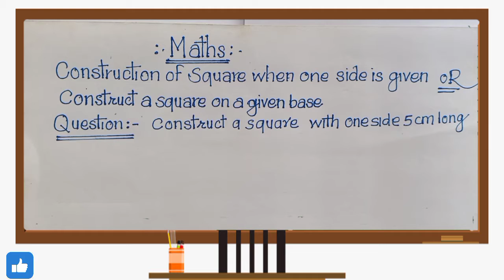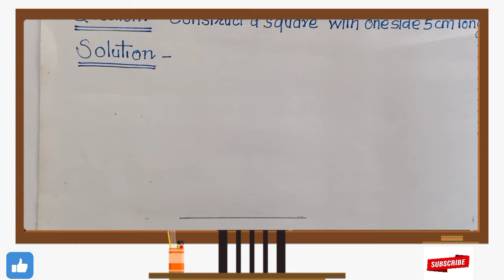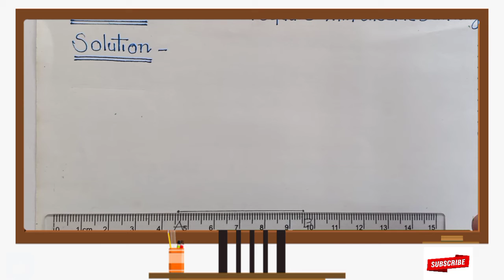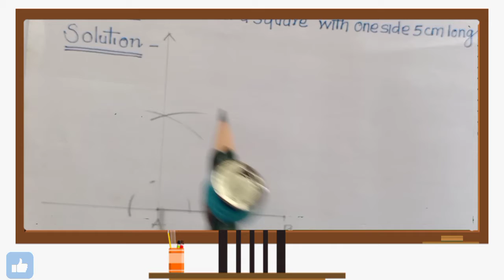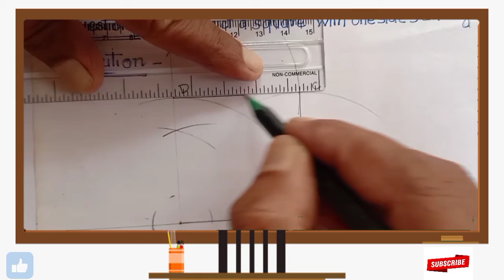Construction of square when one side or base is given